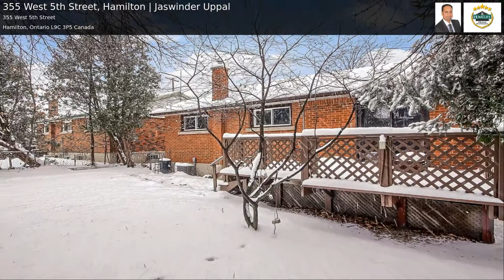355 West 5th Street, Hamilton | Jaswinder Uppal